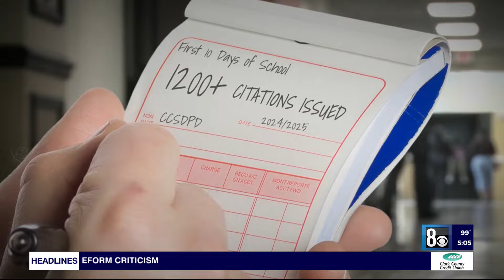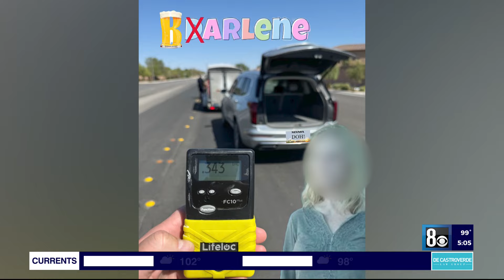CCSD police issue 1K+ traffic citations in first 2 weeks of school year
Clark County School District police are cracking down on reckless drivers in school zones, and it's led to more than 1,200 traffic citations since students returned to class.